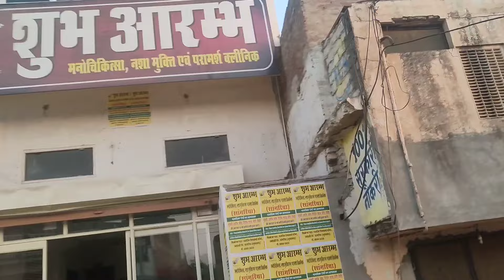surender ki shadi me kiya fun 😊😊😊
likes 👍